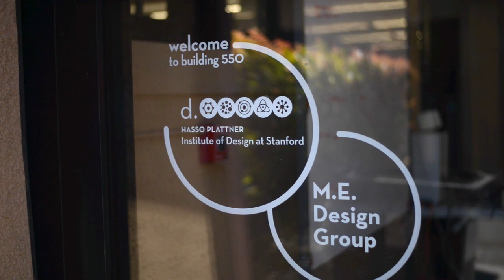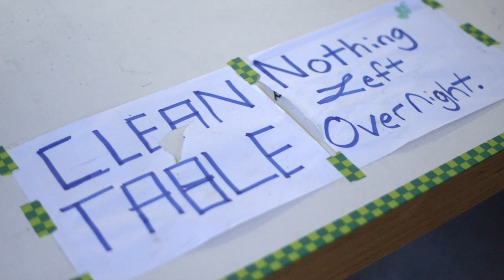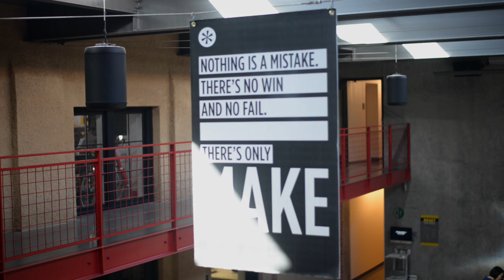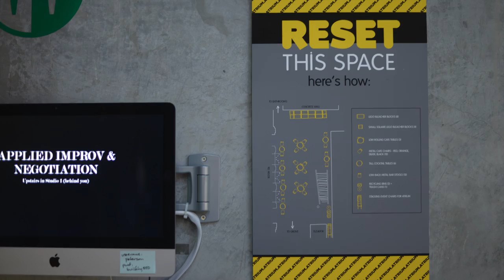David Kelley's d.school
Was fortunate enough to get to visit Stanford's d.school. Also got to meet David Kelley! Thanks Maggie!